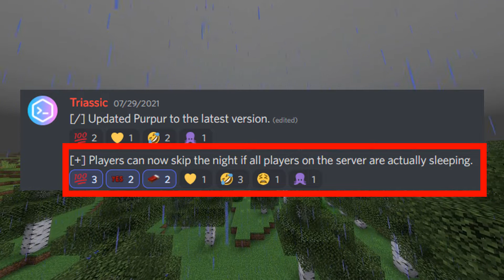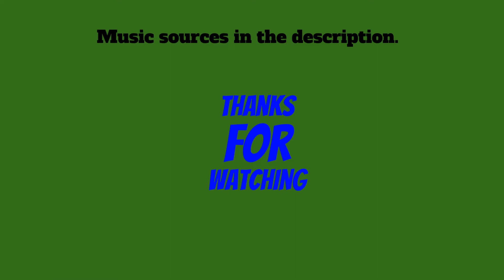Skipping the Night on Stupidcraft!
In this video, I go over the history or skipping the night on Stupidcraft!

Song "Potatunes" made for me by Nightfury (Tinyurl.com/NightfuryYT)